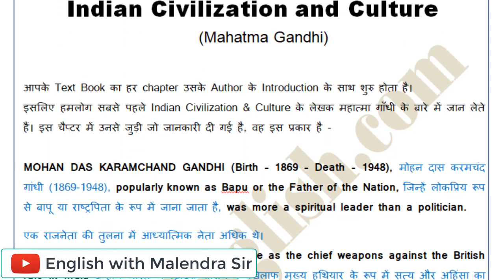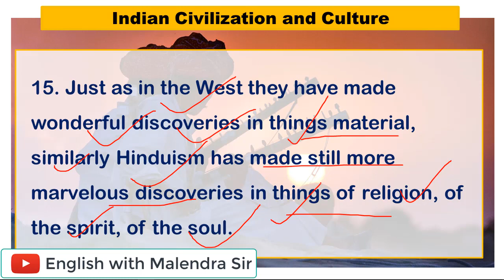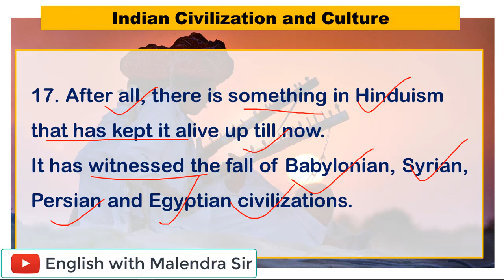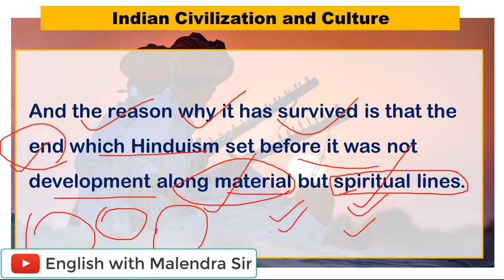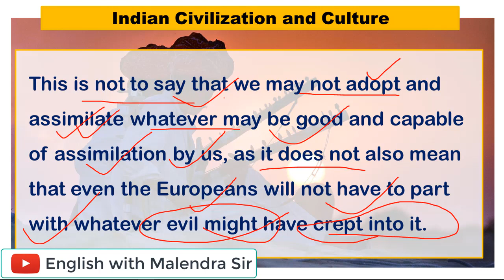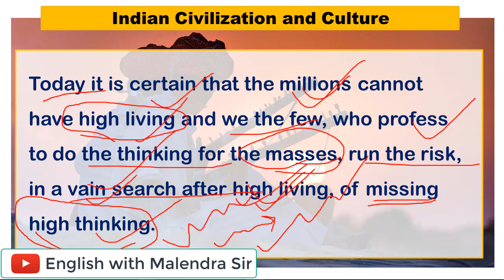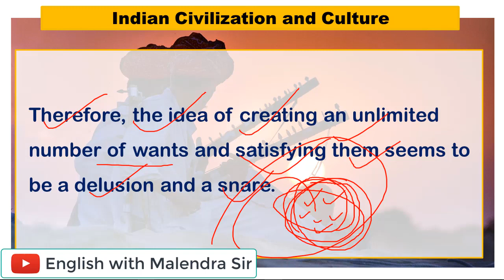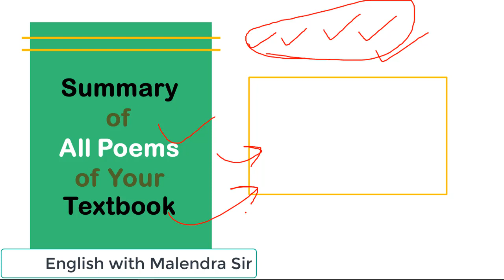Indian Civilization And Culture | Full Chapter in Hindi | Bihar Board 12th English | Part - 6